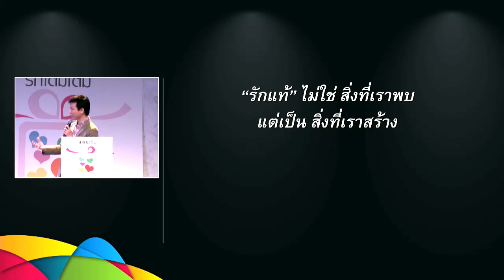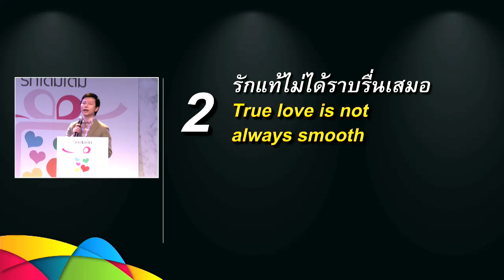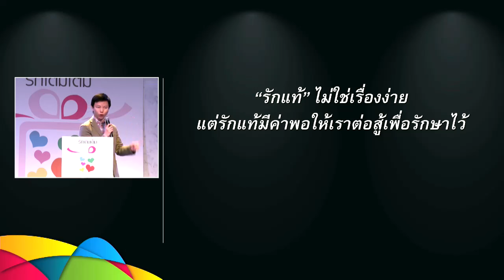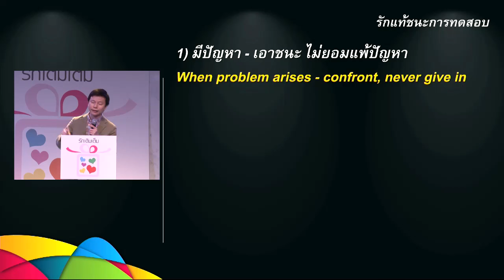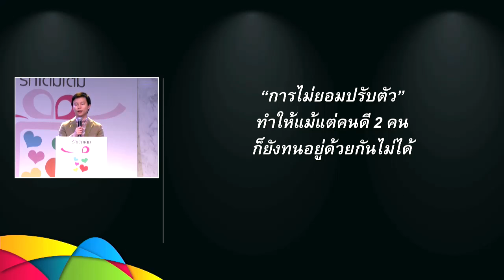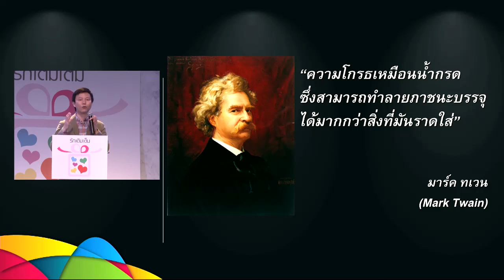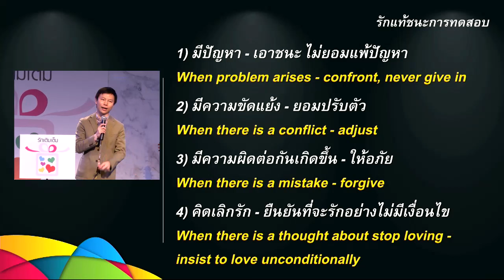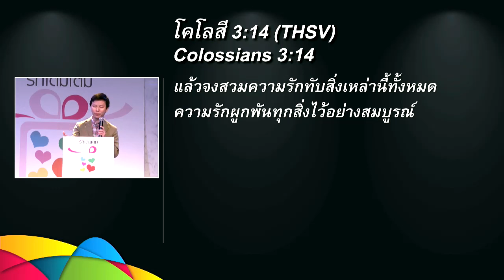คำเทศนา รักแท้มีจริงไหม?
คำเทศนา วันที่ 14 กุมภาพันธ์ 2016 โดย อ.ทนนท์ ชาญชิตโสภณ

หัวข้อ: รักแท้มีจริงไหม?

1. รักแท้ไม่ใช่แค่สิ่งที่เราวิ่งตามหา แต่เป็นสิ่งที่เราริเริ่ม
2. รักแท้ไม่ได้ราบรื่นเสมอ
3. รักแท้ชนะการทดสอบ
(1) มีปัญหา – เอาชนะ ไม่ยอมแพ้ปัญหา
(2) มีความขัดแย้ง – ยอมปรับตัว
(3) มีความผิดต่อกันเกิดขึ้น – ให้อภัย
(4) คิดเลิกรัก – ยืนยันที่จะรักอย่างไม่มีเงื่อนไข